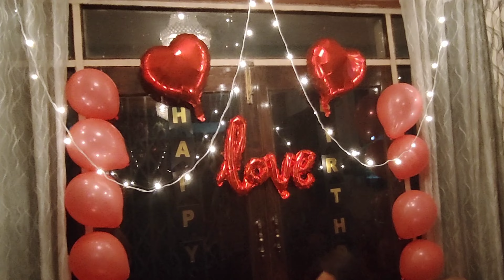birthdaycelebration birthdaycake bbqlovers 15august familytime #2023